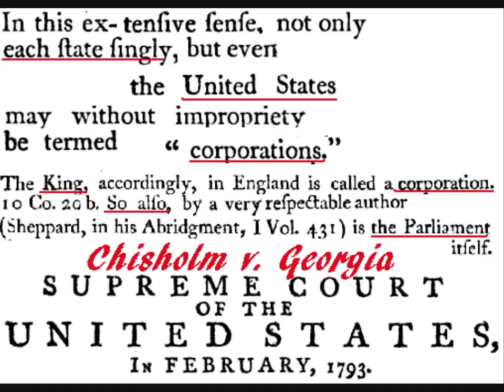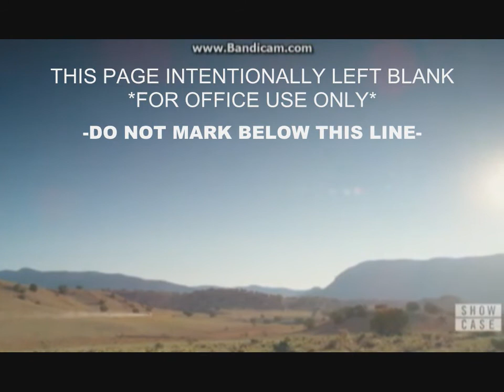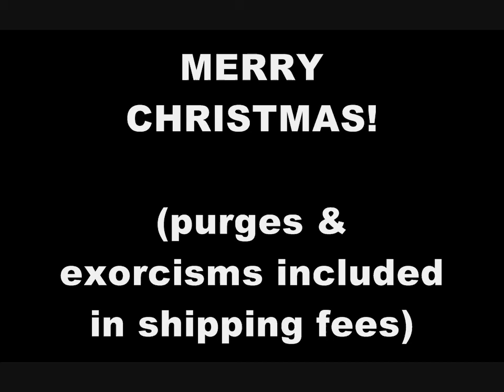Mr. Leon's Christmas Sled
In this Episode: We go sledding & check those sweet trips that Slater pulled down (Golden Globes). Also, I re-coded the Knight Rider theme from that Mr. Robo opener with Leon, as a robo-funk christmas present to everyone.